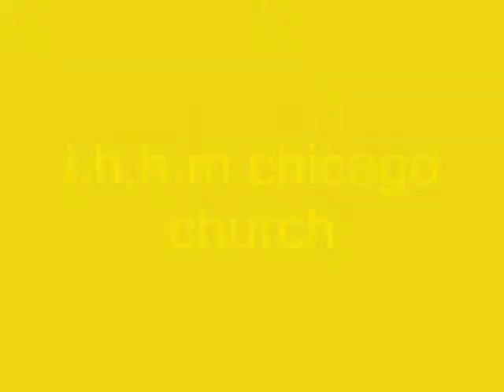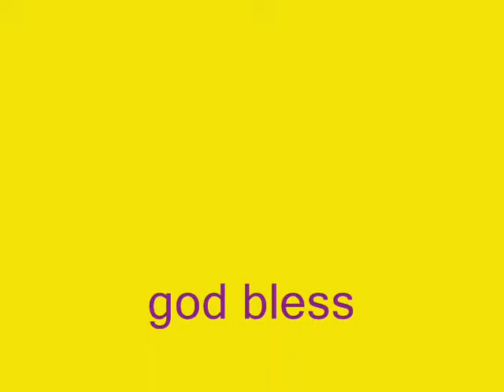gypsy pictures form church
i.h.h.m chicago gypsy church